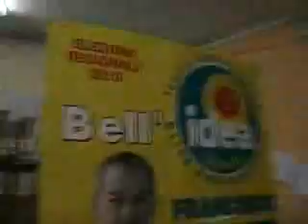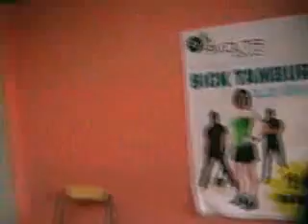Dario Antonetti e L'Orchestra Valsecchi: Intervista (Radio Sherwood 2010)